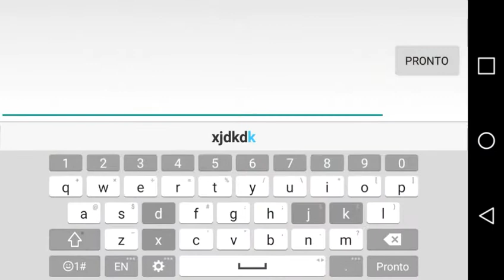Nova atualização chegou Dragon crystal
Nesse video tem tudo sobre a nova atualização de dragon crystal tomare que curtam ser curtiram deixer seu like ser inscrevar e ativer o sininho pra ta sempre recebendo videos novos tamo junto👊